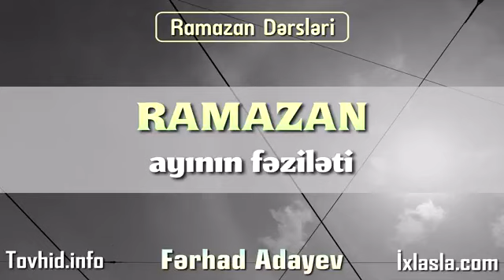Fərhad Adayev▶Ramazan ayın fəziləti